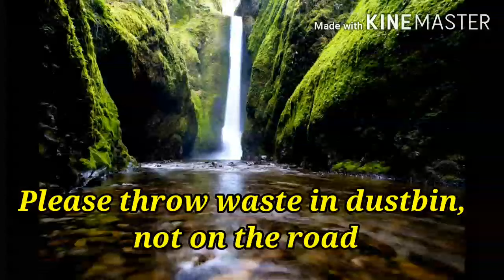Make Green ...Prosperous